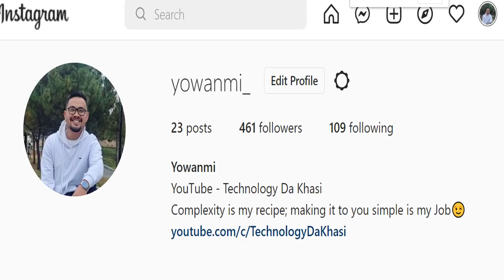|Q&A| Ki jubab ia ki jingkylli jongphi |My GF? My education qualification? My Work?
The only Solution "Education"
Knowledge makes you a better Human

 Want to buy the equipment I use?
My Mic
My Tripot